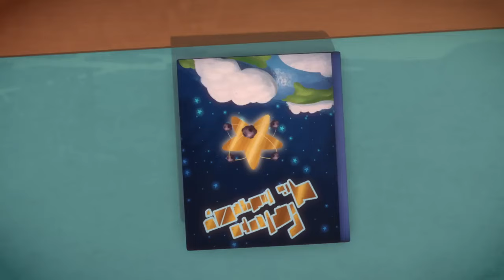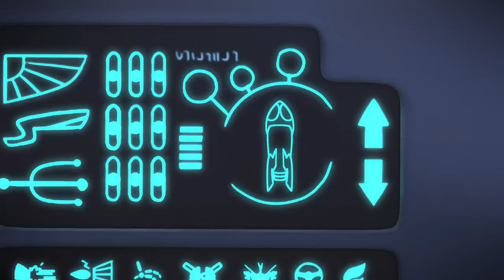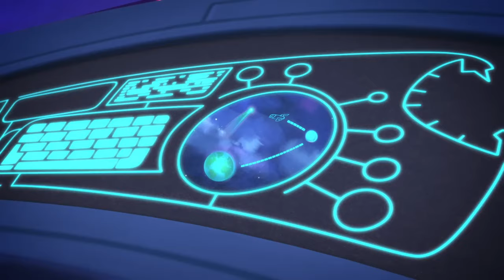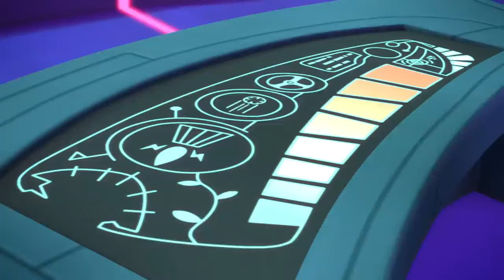PJ Masks Funny Colors - Season 3 Episode 4 - Kids Videos